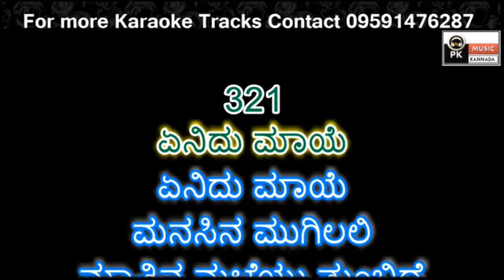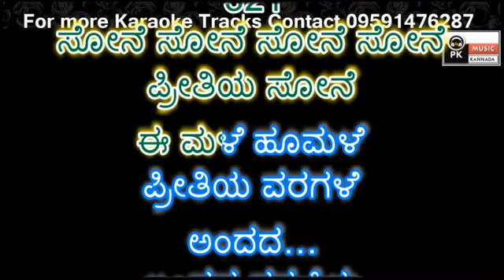Sone Sone Preethsod thappa Karaoke with Scrolling lyrics by PK Music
PRASANNA KUMAR